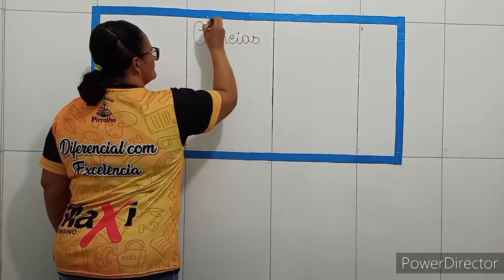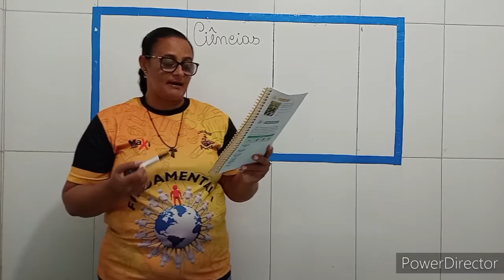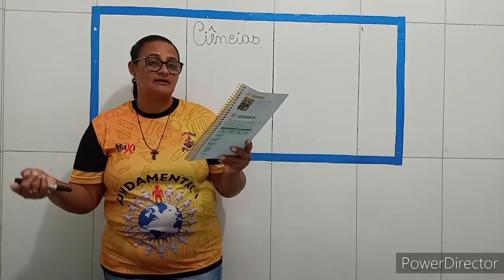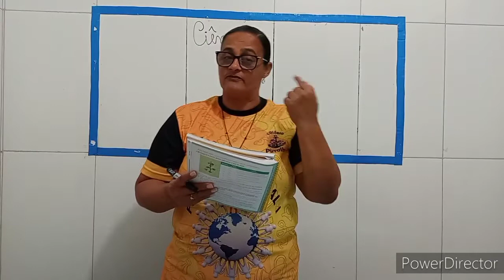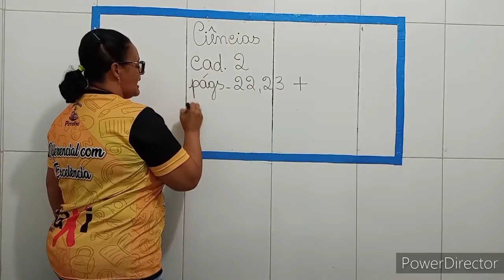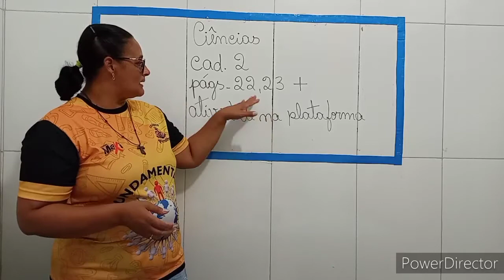AULA DE CIÊNCIAS- PROFESSORA ISLANE